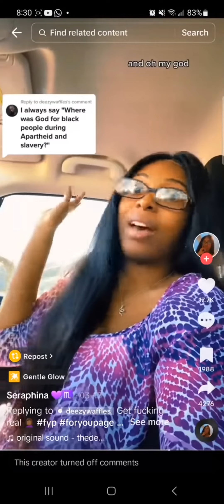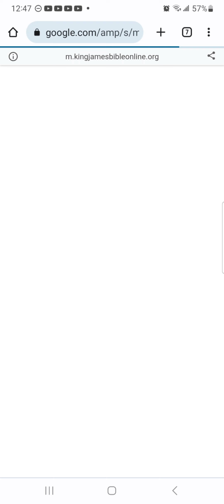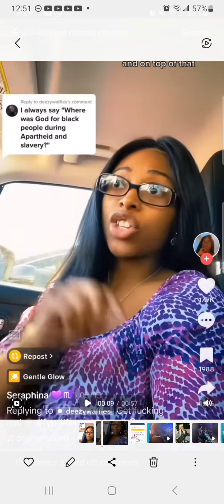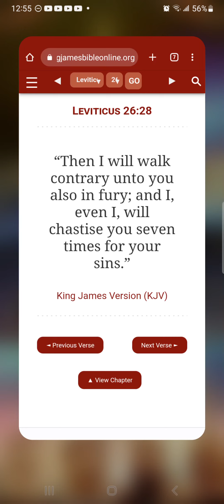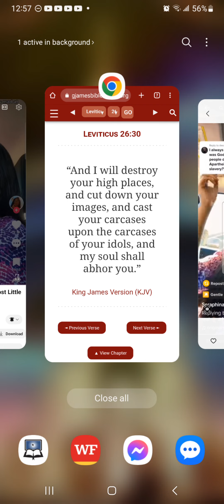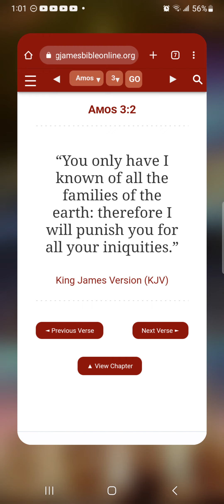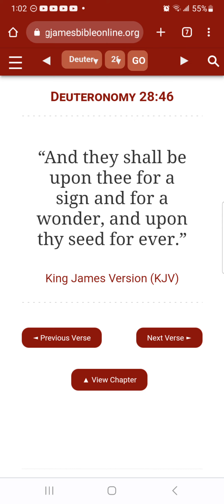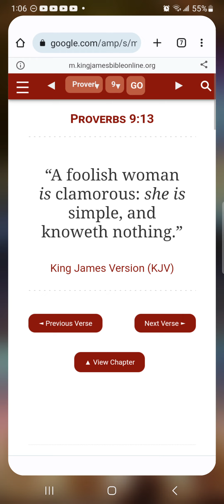❗️WE SUFFER BECAUSE OF OUR SINS❗️